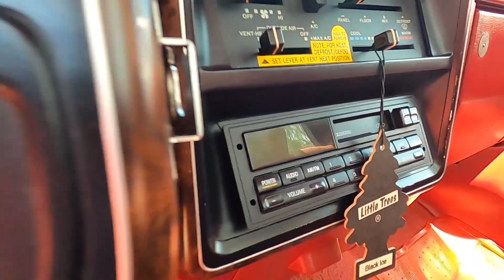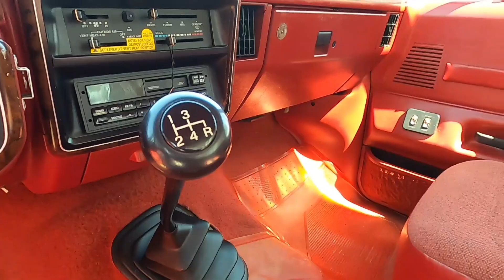joyas sobre ruedas FORD F200 pickup trucks for sale tianguis de autos usados zona autos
TIANGUIS DEL AUTOMÓVIL EL TAPATÍO
Dirección: Paseo de la Cadena 4000, Colonia Alamo Industrial, c.p.45593, San Pedro Tlaquepaque, Jal. Horarios: Viernes 09:00–15:00 hrs. Sábado 09:00–17:00 hrs. Domingo 06:00–16:00 hrs. Toma en cuenta la fecha de publicación de este vídeo ya que después de un tiempo es posible que ya no estén en venta. *ATENCIÓN* *ATENCIÓN* *ATENCIÓN* En Zona Autos no somos intermediarios y no se cobra por mostrar los autos que aparecen en los vídeos. Nuestro contenido tiene sólo fines informativos para quienes buscan comprar o vender un auto usado. Para más información de la unidad de su interés y cuestiones relacionadas a la compra o venta, deben dirigirse directamente con el vendedor, por lo que Zona Autos, se deslinda por cualquier trato o situación relacionada con los autos que aparecen en los vídeos. Es importante que para comprar un auto usado, busques la asesoría apropiada, mecánica y/o legal. El contenido de Zona Autos es apto para todo público. CUÍDA TU DINERO SUSCRÍBETE A ZONA AUTOS Sígueme en mis redes sociales: facebook Tik Tok Instagram PARA NEGOCIOS, PUBLICIDAD, COLABORACIONES E INVITACIONES: correo de contacto: Para los amantes de las Pickup , visita mi otro canal en youtube: Más Camionetas. Video sugerido: AUTOS MERCADO LIBRE ☘️ ☘️ CAMIONETAS EN VENTA 🌈 SEGUNDA MANO link video Video sugerido: Autos baratos por menos de 30 mil pesos 🍀 carros en venta link video Video sugerido: CAMIONETAS EN VENTA DE TODO TIPO 🛑✅ ¡COMPARA PRECIOS AQUÍ! ✅ desde 30 mil pesos link video Video recomendado: Autos baratos por menos de 30 mil pesos 🍀 carros en venta link video Video recomendado: Los MEJORES MUSTANG 🌈 juntos mas de 20 AUTOS de COLECCION ☘️ link video AUTOS USADOS COCHES AUTOS CARROS AUTOS DE SEGUNDA MANO MEJORES AUTOS SEMINUEVOS CHEVROLET FORD VW HONDA TOYOTA NISSAN COMPARATIVAS DE AUTOS PRECIOS DE AUT